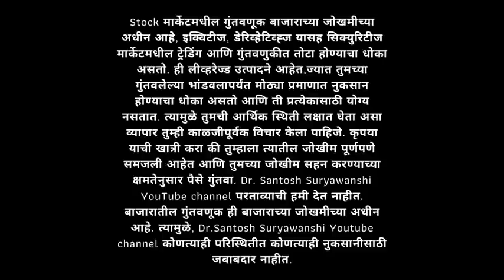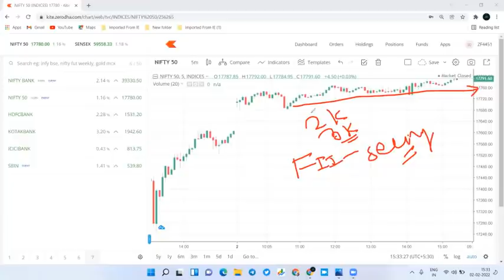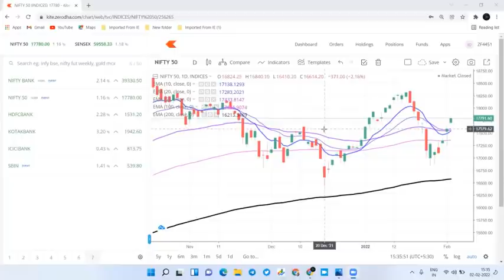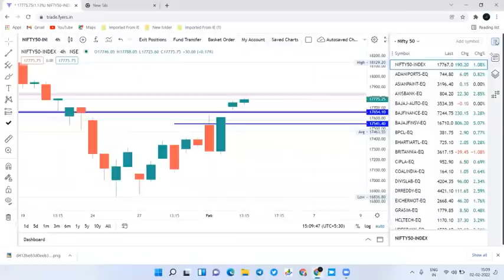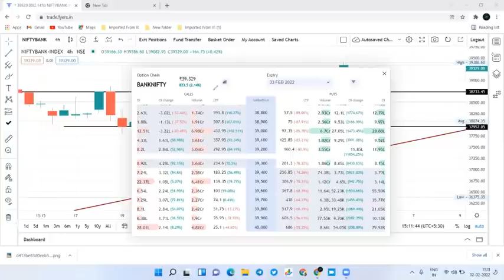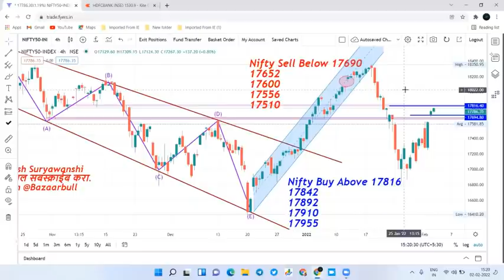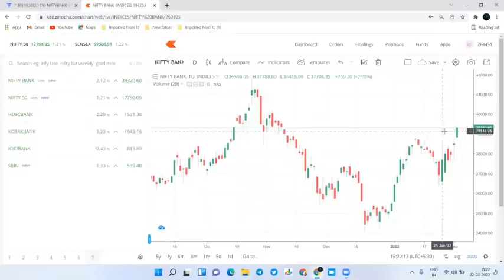03 Feb Nifty and Bank nifty prediction एक्सपायरीला तुफान पैसा मिळवण्याची संधी.